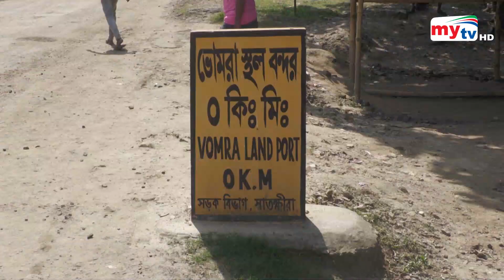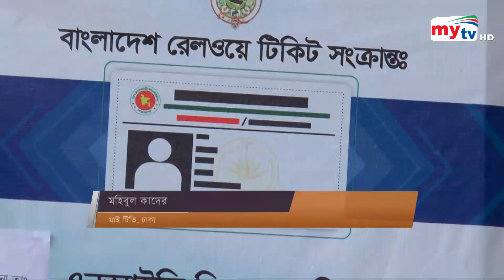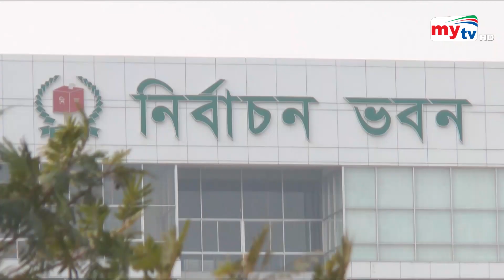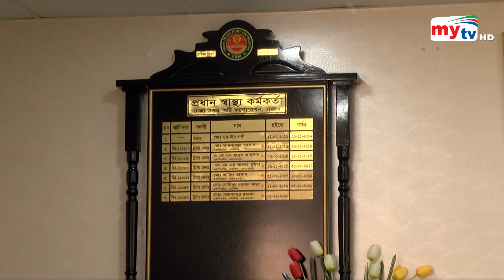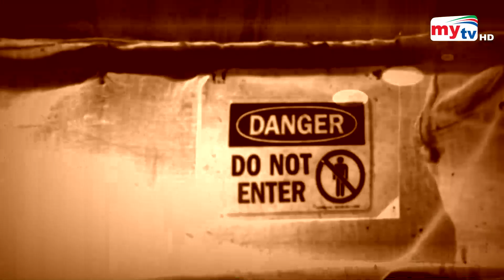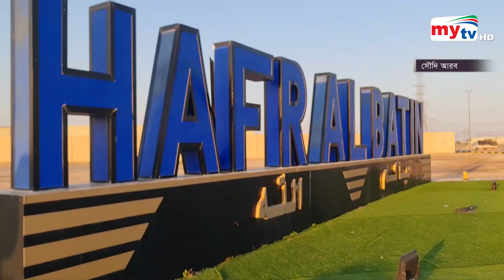Bangla News Update | 9.30 PM | 01 March 2023 | Mytv News